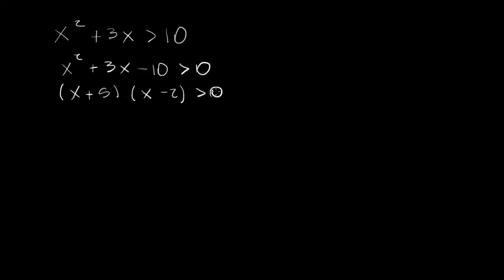Inequações Quadráticas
Inequações quadráticas podem se tornar um problema e tanto! Entenda como resolver seus problemas com algumas dessas dicas.
Titulo em inglês: Quadratic inequalities